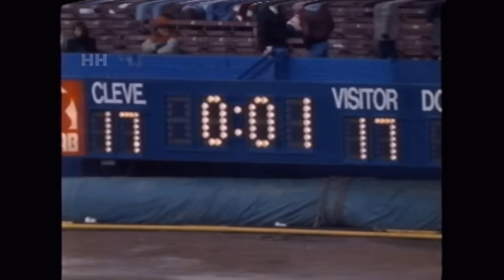Longest Field Goal Attempts in NFL History (Misses)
I tried to find as many plays as I could for this video, but some of them aren't online anywhere. Here are the plays I couldn't find:

1979 - Mark Moseley 74 Yard Fair Catch Kick
1979 - Mark Moseley 70 Yard Field Goal Attempt
1975 - Jan Stenerud 67 Yard Field Goal Attempt
2001 - Jason Hanson 65 Yard Field Goal Attempt
2004 - Neil Rackers 64 Yard Field Goal Attempt.